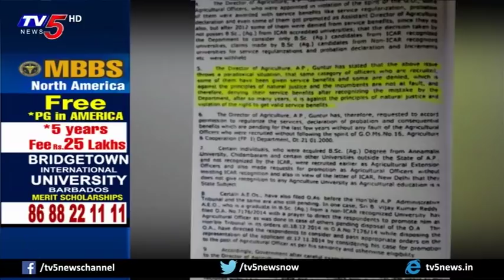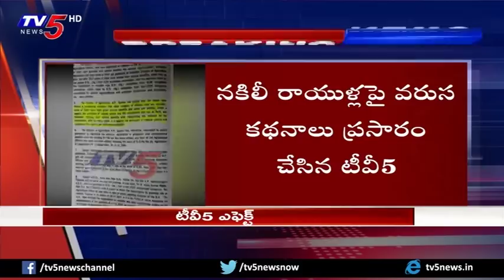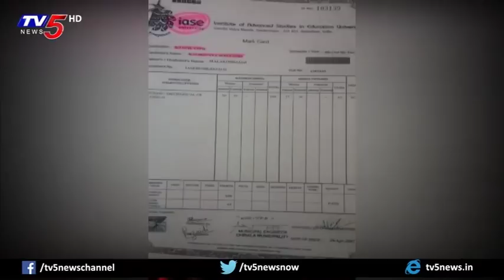AP Govt Responds On TV5 Stories Over Fake Certificates | TV5 News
AP Govt Responds On TV5 Stories Over Fake Certificates